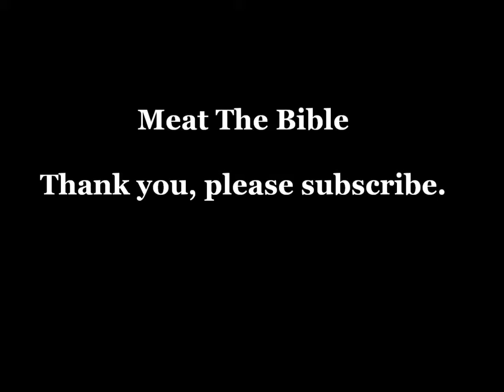WHERE DO YOU THINK HELL IS?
What Hell were you taught? Most people think of boiling in lava forever when they think of hell. That simply is not what the Bible says. In fact the concept is Greek mythology from the start. Christians picked up on it as a way to get people to go to Church. Scaring people to go to Church is not the way to go. Teach the truth and they will come. It's another lie of satans to turn people away from Christianly and it's working.